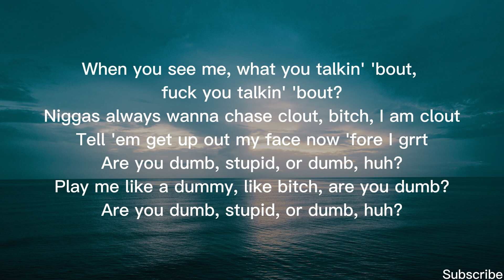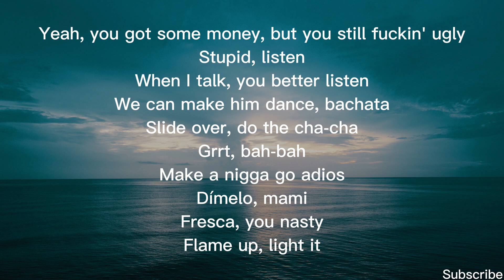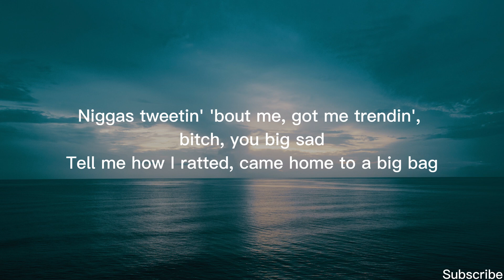6ix9ine - GOOBA (Lyrics)